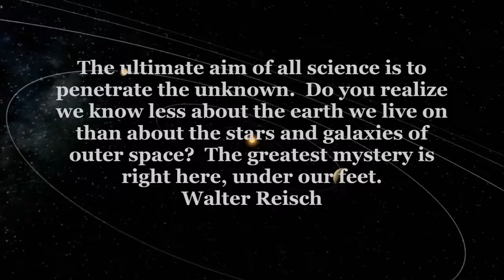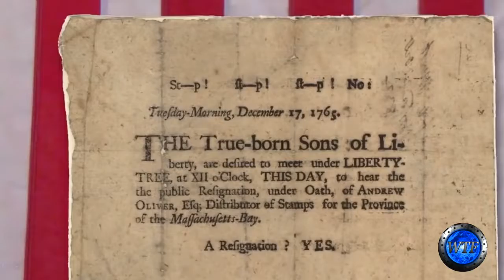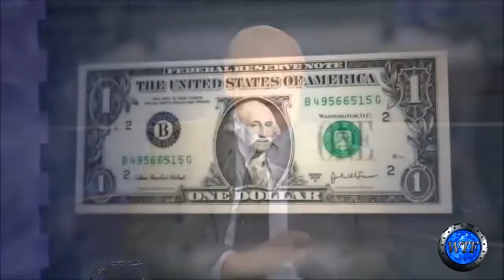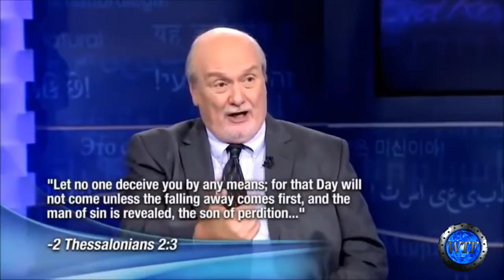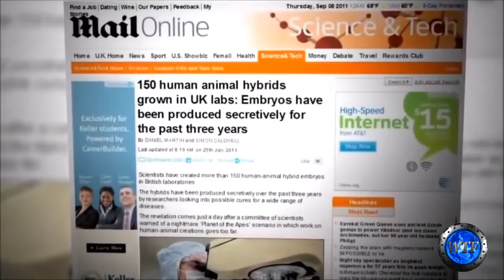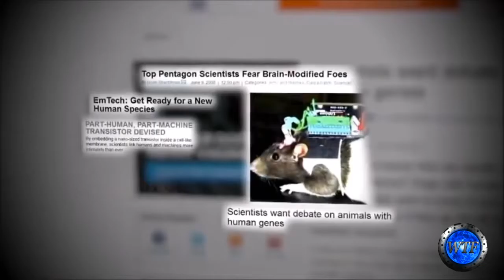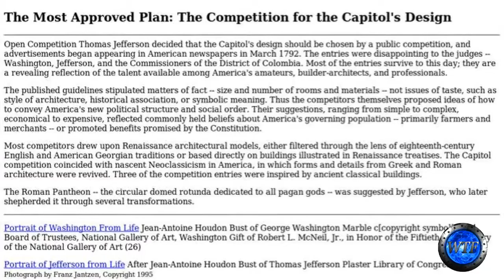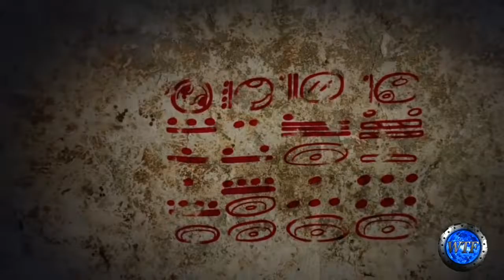23 The RETURN of the FALLEN ONE! ~ COMING 2016! A MUST WATCH!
23 The RETURN of the FALLEN ONE! ~ COMING 2016! A MUST WATCH!